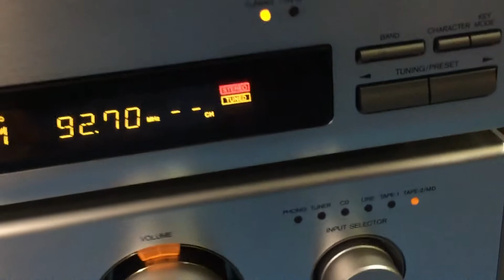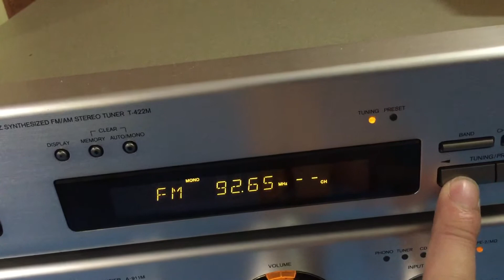Test Tuner FM/AM Onkyo T-422M LH 0913200686